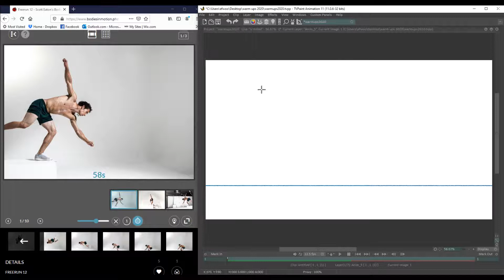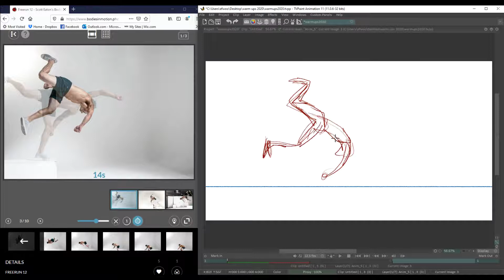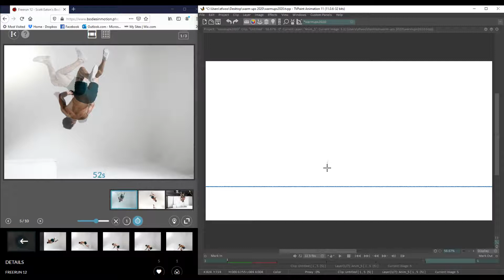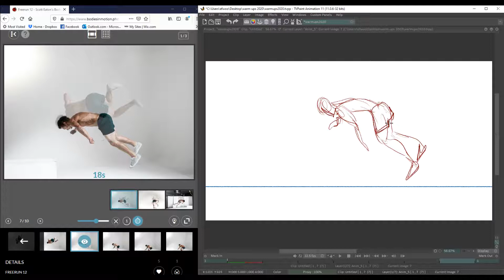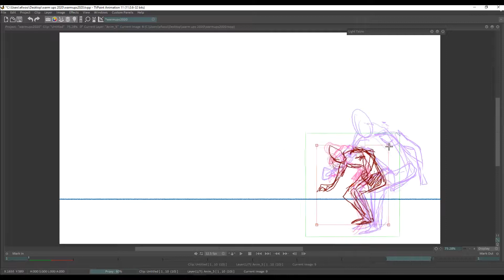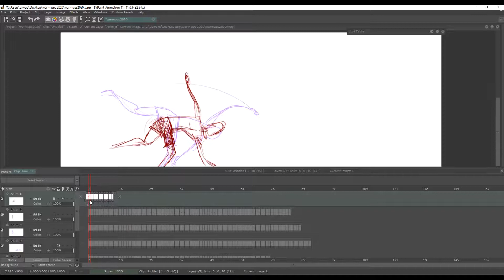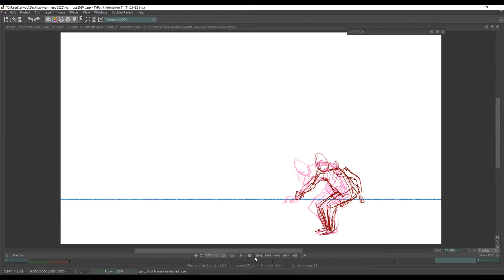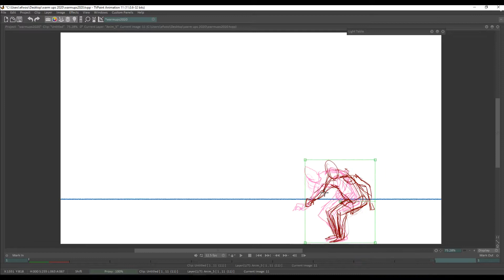Warmup Wednesday 25/03/2020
A timelapse of a quick thirty-minute warm-up animation using Scott Eaton's Bodies in Motion website for reference. Animated in tvpaint at 12.5fps.